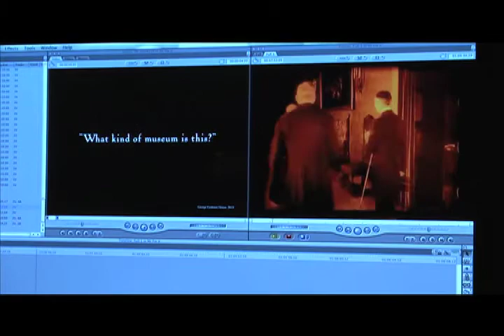Alliance between U of R, George Eastman House International Museum of Photography and Film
The University of Rochester and George Eastman House International Museum of Photography and Film have entered into an alliance to further public engagement, research, and education in the arts and sciences. This unique  museum/university partnership will focus on the museum's photography and motion-picture collections.